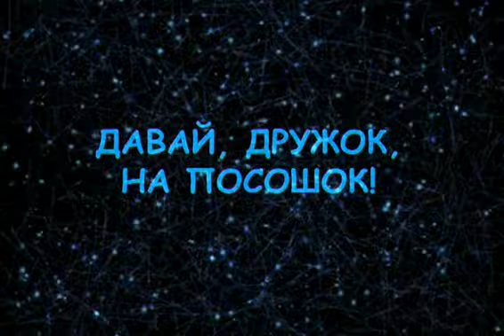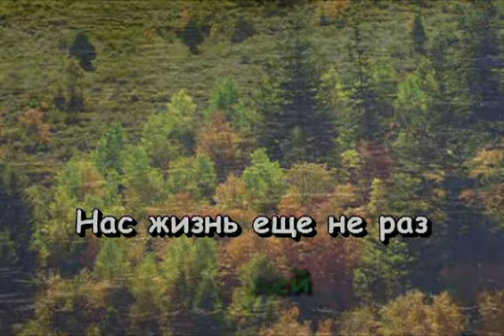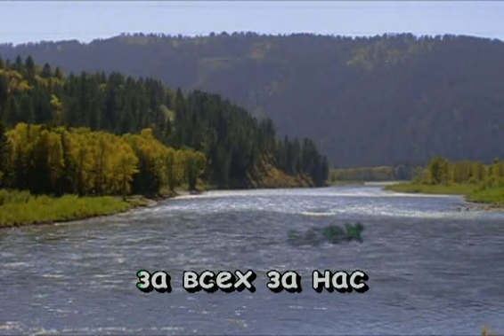052 Davay drujok na pososchok